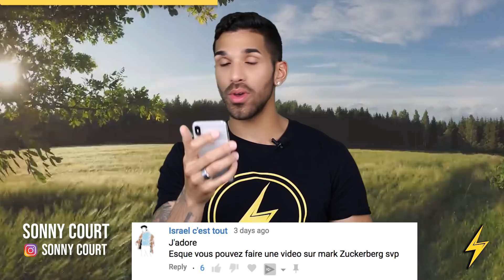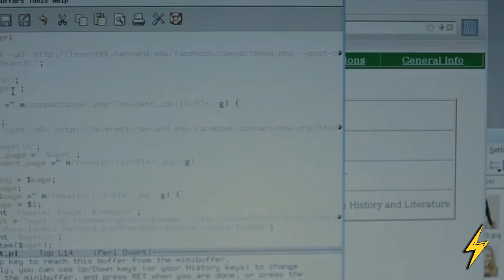VOTRE BUT NE SUFFIRA PAS ! 😰(MOTIVATION)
Mark Zuckerberg ne manque pas de motivation.

C'est ce que vous ne manquerez pas de remarquer du discours qu'il a fait à Harvard l'année dernière.

Selon lui, avoir un but c'est bien mais ça ne suffit pas !

Si vous trouvez cette vidéo de motivation inspirante, laissez moi un message plus bas.

Je lis absolument tous les commentaires :)